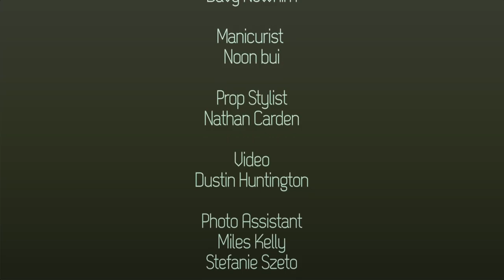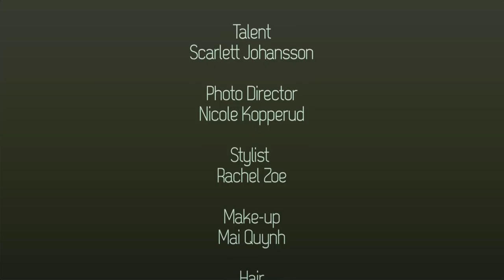Scarlett Ingrid Johansson Biography Wiki, Age, Net Worth, Movie List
Biography Wiki, Husband, Age, Instagram, Net Worth, Movie List